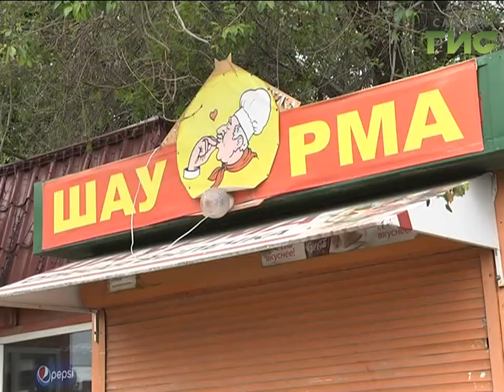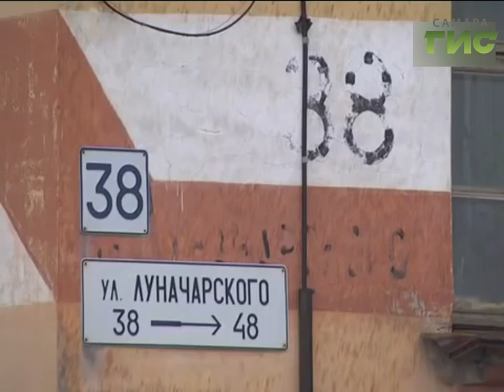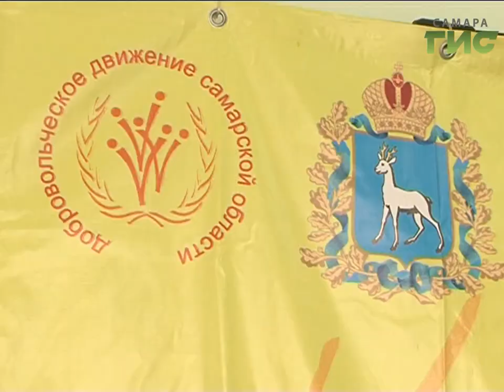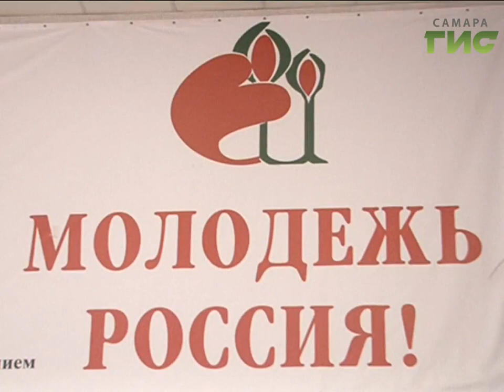«События» от 07.06.2017 (день)